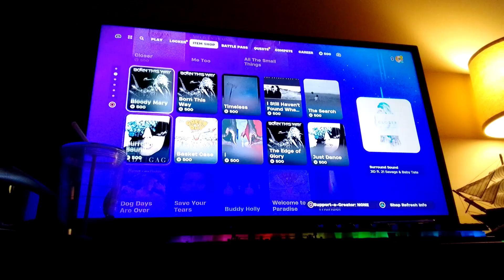new season trailer